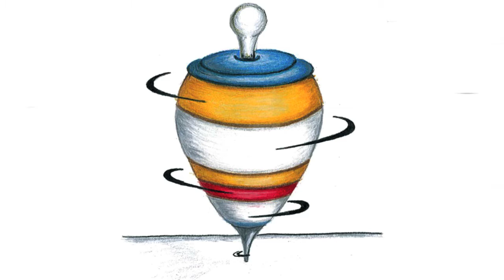Leké - Habit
Written by Leké Akinyemi
Prod. by Luke GKiD Grant
Additional Bass Guitar: Steven McKenzie
Vocal arranged by Luke GKiD Grant
Mixed by Luke GKiD Grant

All 'Room EP' Artwork drawn by Ariana Mata-Gonzalez. All bespoke pieces were inspired by each song which can be seen as you listen to the video.

I really want you to experience and enjoy my debut EP, so I've uploaded each track from 'Room EP'!

Lyrics:
Chorus
We’re defying the laws of psychology,
I’m for You, You’ve got a hold on me coz You’re a:
Habit, habit, habit
Habit, habit, habit
(x2)

Verse
Because one touch made a full difference
One touch made a full difference
Habit, habit, habit
Habit, habit, habit
(x2)

Bridge
Coz You know who I am
[H-A-B-I-T, say H-A-B-I-T, let me hear you say]
You know who I am